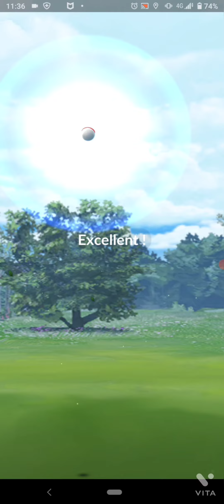2021.8.13.のポケモンGoのパルキア